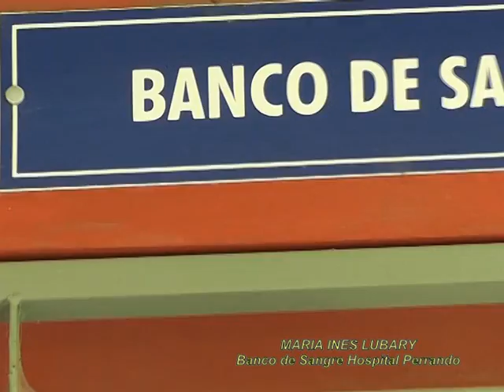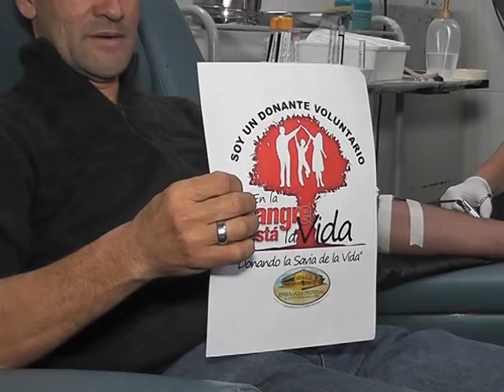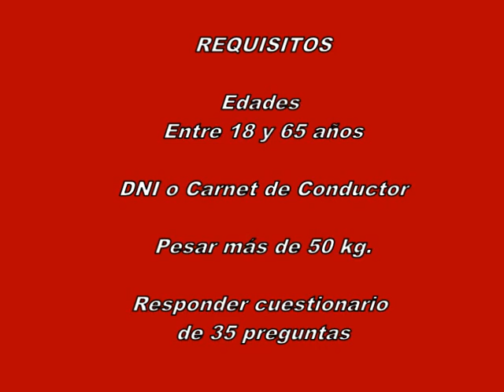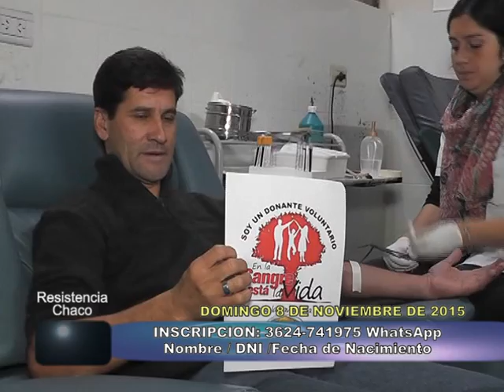DONACION DE SANGRE: GRAN MARATON 2 K Y 5 K ESTE DOMINGO 8 DE NOVIEMBRE - Javier Muniz Producciones